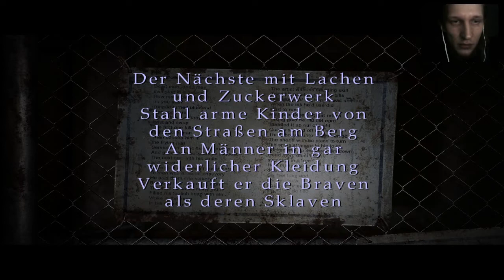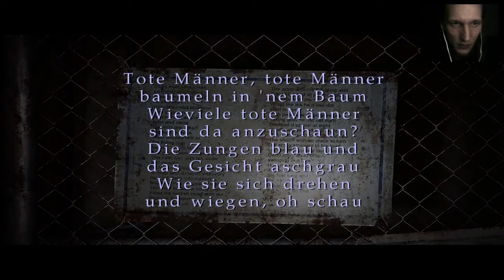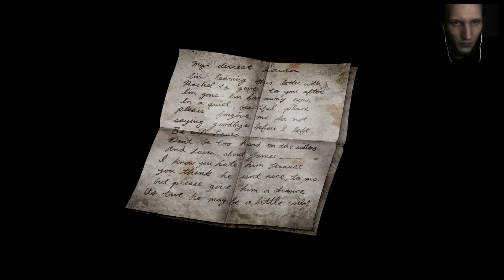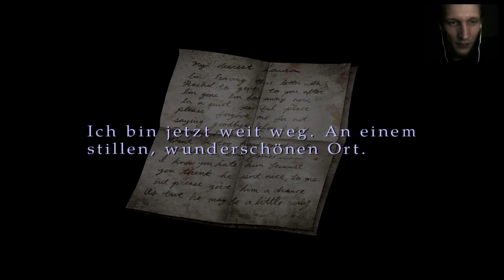20 Jahre Horror: Labyrinth von Missbrauch, Mobbing, Rache, Tod. | #09 Let's Play SILENT HILL 2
Zum 20-jährigen Jubiläum erwarb ich Silent Hill 2 (PC).* Und mit James begebe ich mich erneut auf die Reise in den Nebel des Grauens einer verlassenen Stadt. Wir sind auf der Suche nach seiner vor drei Jahren verstorbenen Frau, die uns einen Brief geschrieben zu haben scheint über diesen speziellen Ort. Es führt bislang durch dunkle Korridore mit düsteren Rätseln, einer offenbar finsteren Macht und merkwürdigen Verbindung suchender Menschen zum Totenreich. Aber nur solange das alles weder ein Traum noch eine unverarbeitete Trauerarbeit ist. Als Survival Horror Veteran der ersten Stunde, zählt Silent Hill aus persönlichen Gründen zu den absoluten Lieblingsspielen meiner frühen Jugend.